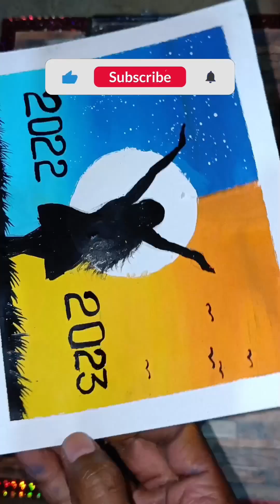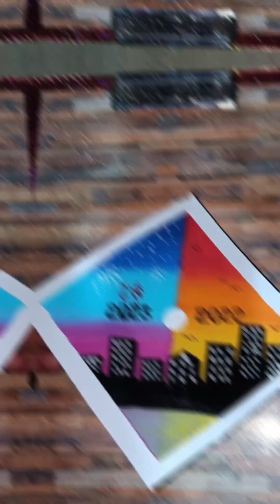Top 5 Easy Oil Pastel Drawing : tutorial || Simple New Year Drawing ||2023💐